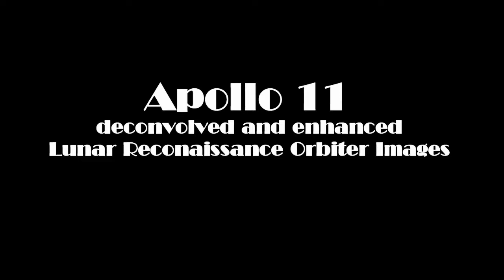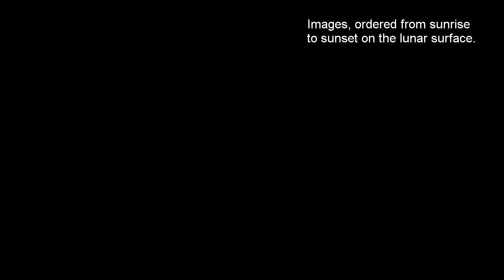Apollo 11 landing site - sunrise to sunset (hi-res)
Lunar Reconnaissance Orbiter photos - deconvolved and enhanced by GoneToPlaid.